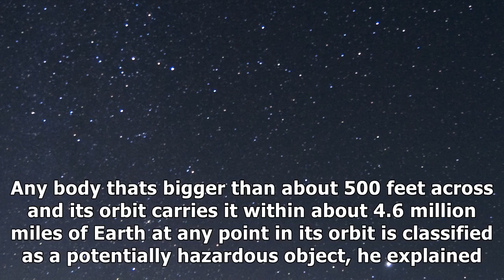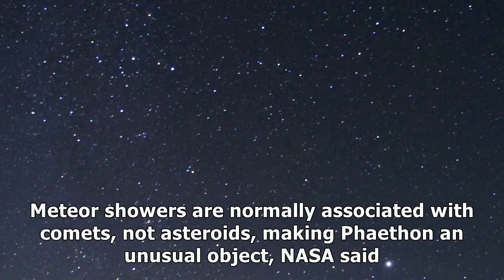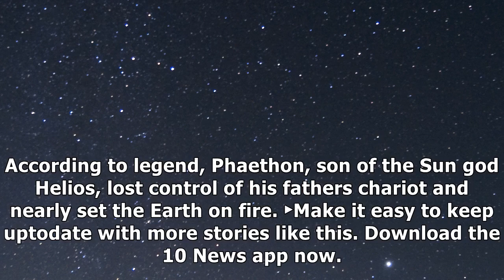Today's the day -- an asteroid will have a close call with earth